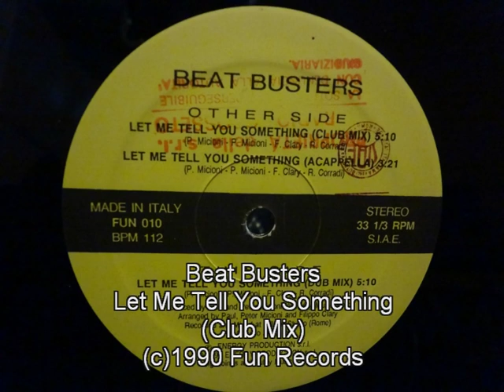Beat Busters - Let Me Tell You Something (Club Mix)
FUN 010